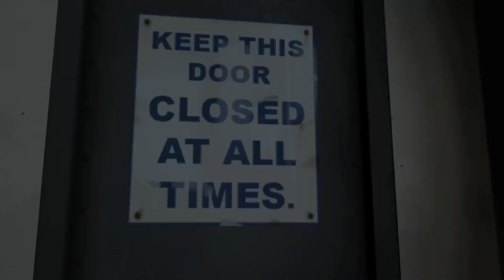MEET THE SPY WITH VINE BOOMS TF2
HAD TO BE DONE SOLDIERS :_)